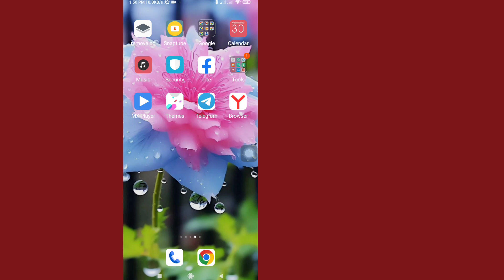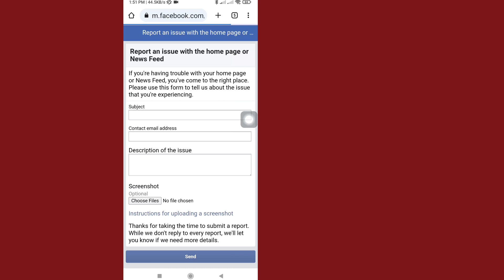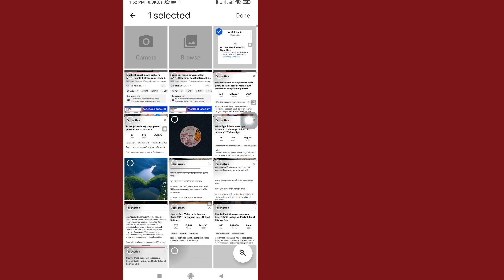Comment résoudre le problème de portée de Facebook | Résolution du problème d'ID Reach Down en mode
Comment résoudre le problème de portée de Facebook |  Résolution du problème d'ID Reach Down en mode professionnel

Ici, dans cette vidéo, je vais vous montrer [Comment résoudre le problème de portée de Facebook |  Problème d'ID Reach Down en mode professionnel résolu].  Alors regardez attentivement cette vidéo et ne sautez pas cette vidéo si vous sautez cette vidéo, vous ne comprendrez pas très bien, donc en cas de problème, vous pouvez me le demander et commenter ci-dessous, j'essaierai de résoudre votre problème si vous aimez cette vidéo alors  s'il vous plaît, cliquez sur J'aime et abonnez-vous à ma chaîne, merci.🙏🙏🙏

 Merci beaucoup d'être un membre de notre famille.
  Votre goût est mon succès.
  Chaque commentaire, comme celui de votre part, me rend plus responsable de faire de bonnes vidéos.
  Vous devez me dire vos goûts et vos dégoûts.

  Même si je ne peux pas répondre à tous vos commentaires, je les lis avec beaucoup d'attention.  J'aime beaucoup lire vos commentaires.

 Avertissement Toutes les informations de la vidéo sont basées sur de nombreux livres, médias, Internet, documents de recherche et nos expériences.  Tous les contenus fournis par cette chaîne sont uniquement destinés à des fins éducatives et informatives.  Notre motivation principale est de motiver les gens et de fournir des informations.  Cette chaîne n'est responsable d'aucune inexactitude et ne promeut ni n'encourage aucune activité illégale.

 Avis de non-responsabilité concernant les droits d'auteur :

 Avis de non-responsabilité en matière de droit d'auteur en vertu de l'article 107 de la loi sur le droit d'auteur de 1976, une autorisation est accordée pour une « utilisation équitable » à des fins telles que la critique, les commentaires, les actualités, les reportages, l'enseignement, l'érudition et la recherche.  L'utilisation équitable est une utilisation autorisée par la loi sur le droit d'auteur qui pourrait autrement constituer une violation.  L’utilisation à but non lucratif, éducative ou personnelle fait pencher la balance en faveur d’une utilisation équitable.